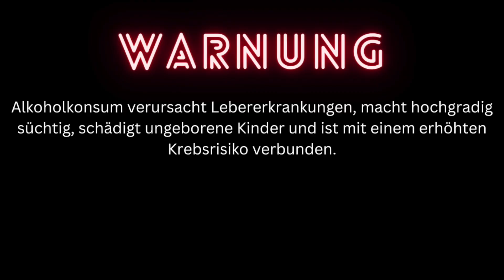Bierprobe #25: Castello La Decisa